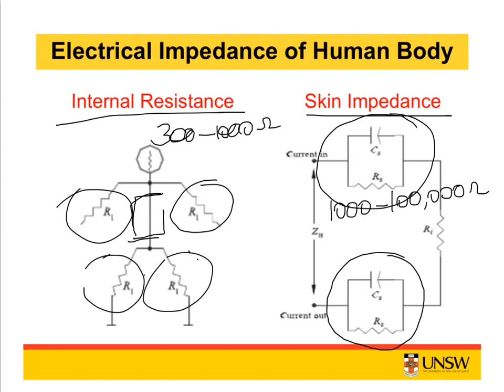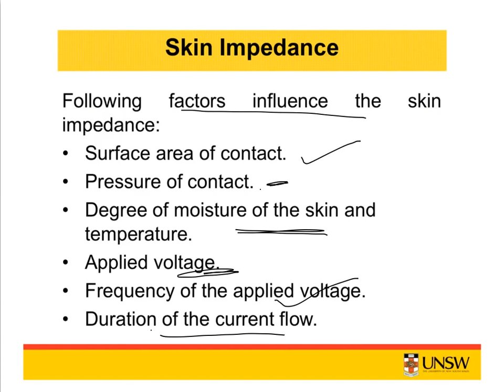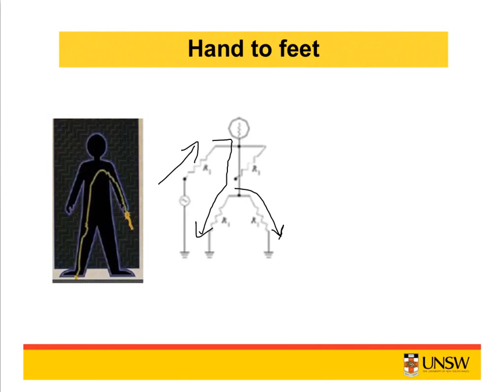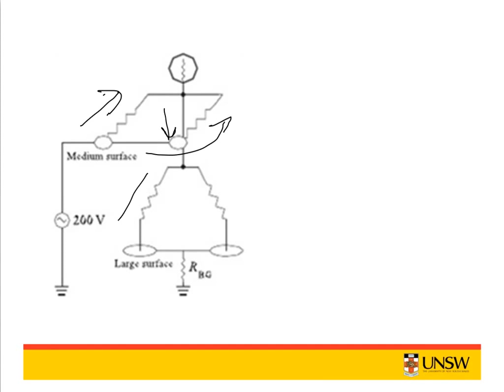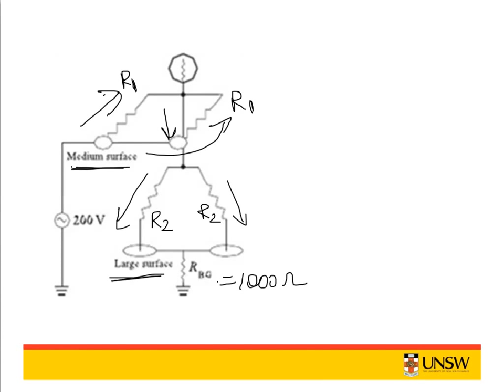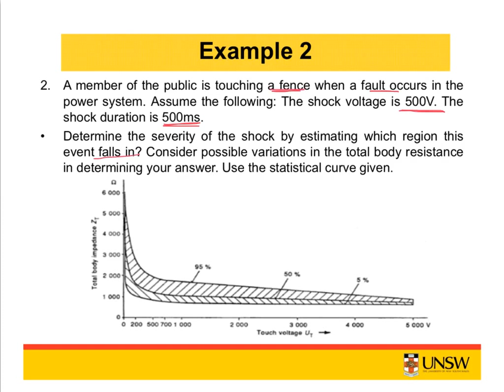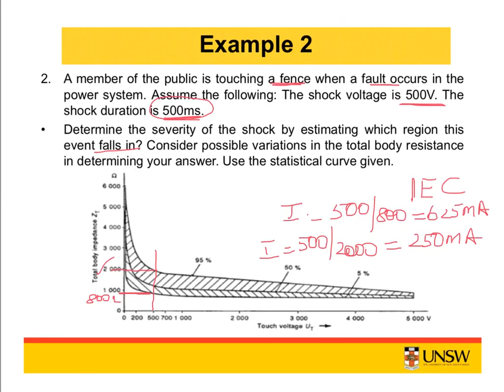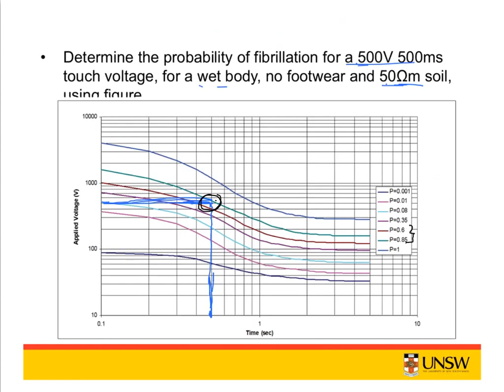ELEC9716 Electrical Safety - Lecture 2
Calculations of Human Body Impedance and Shock Currents ( (by Jayashri Ravishankar)

Effects of electrical current through the body, electric shock, shock burns, time-current zones, impact of frequency & DC